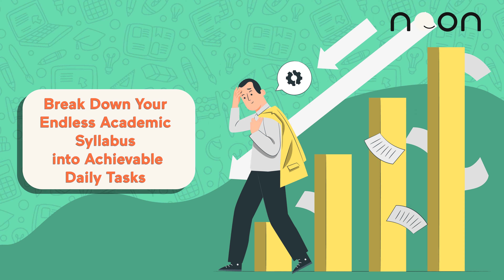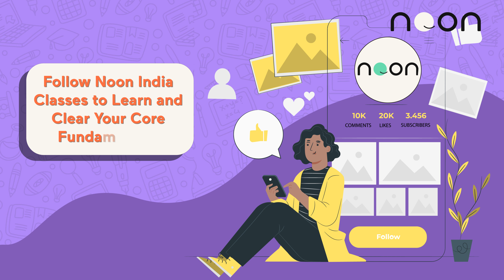How to Become Topper | Life-Changing Tips | Transform for Average to Topper | Noon India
Hello,
Today in this video we are going to give you 5 tips that will help you in transforming yourselves means with these tips you can become a topper from the average student.

Learn the easy way with the best from Noon.

Noon is offering a whole range of courses to students of different State Boards for Class 9-12 along with preparation for Competitive exams. The students absolutely enjoy the learning experience because here at Noon, they are not learning alone but with their friends.

At Noon, we have a wide range of crash courses for Class 9-12 along with several Competitive exams that are 100% Free and LIVE with India’s top educators. We have reached students from every state of the country ranging from different financial backgrounds and they all have one word for us - High-Quality Content. The courses in Noon are structured to be one of a kind which provides a social experience that mirrors an offline class in the following ways:

Exclusive Interactive FREE LIVE Classes every day!

Live sessions where the students can interact with teachers directly and shoot their questions or have a discussion
Top teachers who are in high demand among the student community!
Unlimited doubt clearing sessions unlike other apps
High-Quality Notes will be provided absolutely FREE!
Killing boredom of online classes by including the social factor through breakout rooms where students can discuss among themselves, play games during the class
and challenge each other.

We are Noon - the fastest-growing social learning platform globally, with 8 Million students and 25k teachers on our platform. We are headquartered in London and kick-started our journey in India in January 2021 with a mission to enable high-quality online education. Feel free to spread the word – share the videos with your friends and classmates.